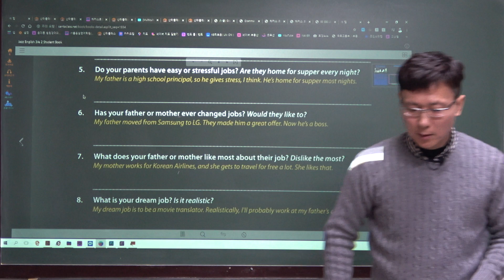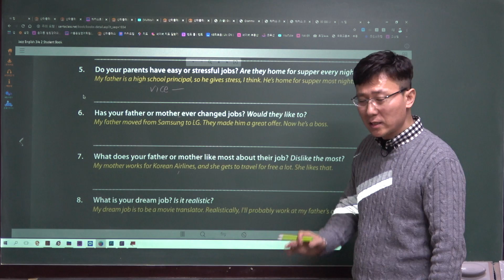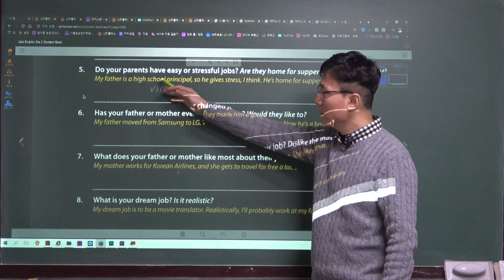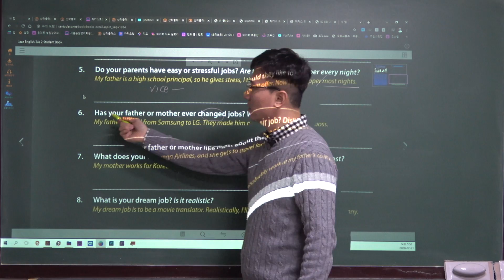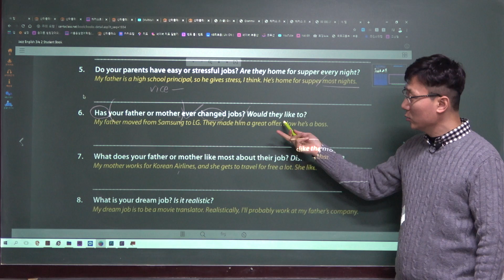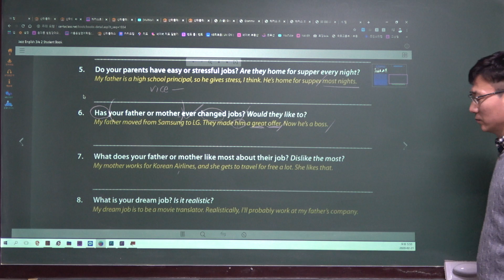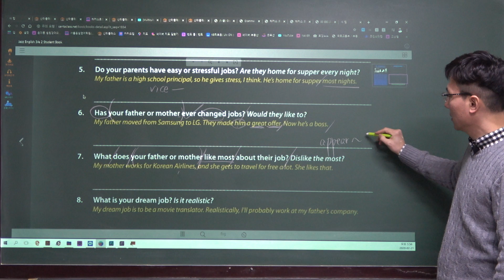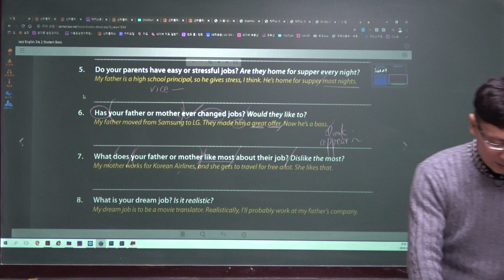성인기초영어회화반#2_jki75p(1)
남목고내신대비학원,
서울윤쌤영어학원,
성인영어,
영어학원추천,
영어회화,
울산고등영어학원추천,
울산남목영어학원추천,
울산동구영어학원추천,
울산동구영어회화,
울산성인영어,
울산성인영어학원추천,
울산성인영어회화
울산영어,
울산영어스터디,
울산영어학원,
울산영어학원추천,
울산영어회화,
울산영어회화학원,
울산외국인영어,
울산중등영어학원추천,
울산직장인영어,
울산초등영어,
울산초등영어학원추천,
울산학원,
직장인영어,
청운고근처영어학원,
청운고내신대비학원,
초보영어,
파닉스영어학원,
현대고내신대비학원,